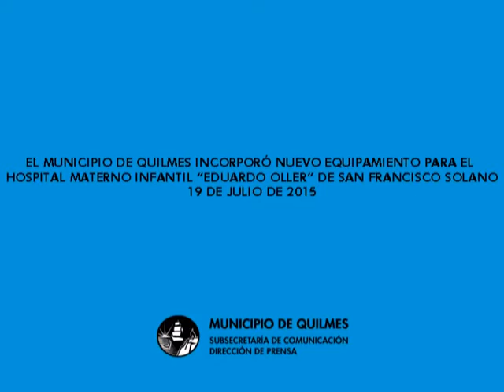El municipio de Quilmes incorporó nuevo equipamiento para el hospital materno infantil Eduardo Olle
El Municipio de Quilmes, a través de la Secretaría de Salud, presentó el último sábado el nuevo equipamiento adquirido para neonatología en el Hospital Materno Infantil “Eduardo Oller” ubicado en avenida 844 entre 892 y 893 de San Francisco Solano